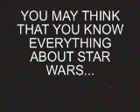IDIOTS OF THE 501st preview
i am sorry. idiots of the 501st will not be made into a film. i may start anotherseries soon.